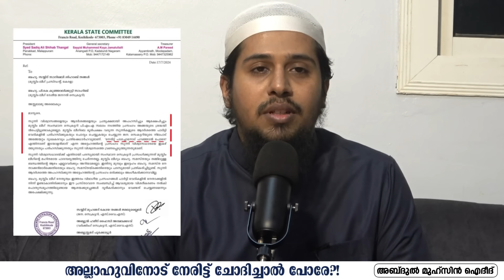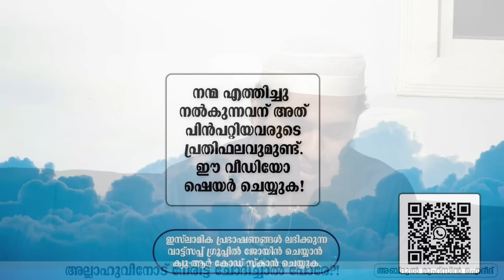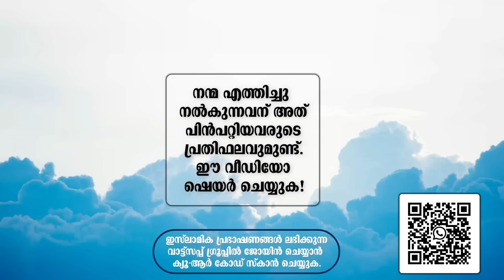"നേരിട്ട് അല്ലാഹുവിനോട് പറഞ്ഞാല്‍ പോരേ?!" | സമസ്തയുടെ പരാതി ഇസ്‌ലാമിനെതിരെയാണ്!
"നേരിട്ട് അല്ലാഹുവിനോട് പറഞ്ഞാല്‍ പോരെ" എന്ന് പറഞ്ഞതിന്‍റെ പേരില്‍ പരാതിക്കത്ത് എഴുതിയിരിക്കുകയാണ് സമസ്ത നേതാക്കന്മാര്‍. എന്തു കൊണ്ടാണ് സമസ്തയുടെ നേതാക്കന്മാര്‍ക്ക് ഇതു കേള്‍ക്കുമ്പോള്‍ വിറളി പിടിക്കുന്നത്?